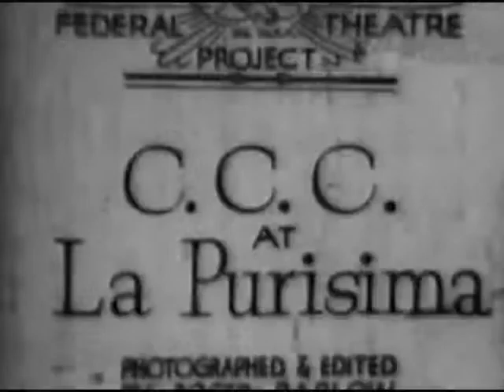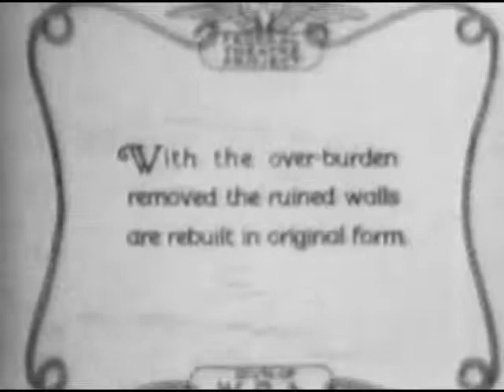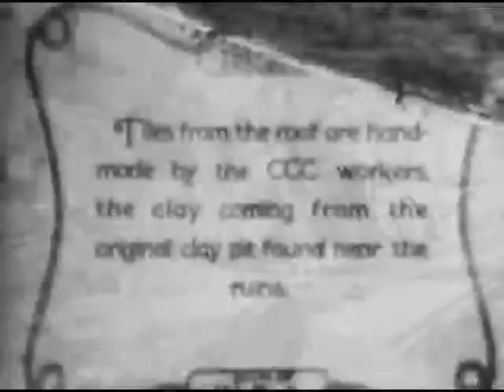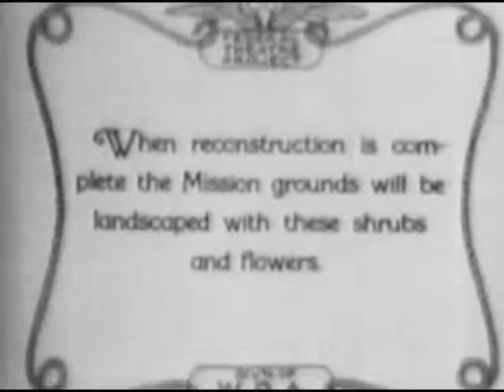CCC AT LA PURISIMA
An old Spanish mission in the La Purisima State Park, California, is rebuilt by CCC units. Dust and dirt is shoveled from the mission ruins. Walls are reconstructed from adobe brick. Tile is made from clay found in the area and used for the roofing. The grounds are landscaped.

Creators: Federal Works Agency. Work Projects Administration. 7/1/1939-6/30/1943 (Most Recent)
Record Group 69: Records of the Work Projects Administration, 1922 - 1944
localIdentifier: 69.59
naId: 12372